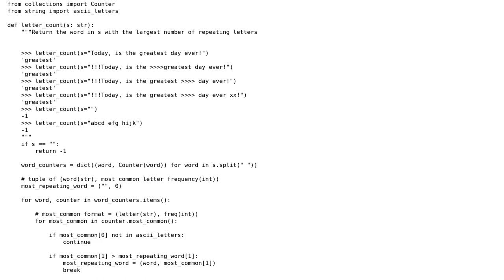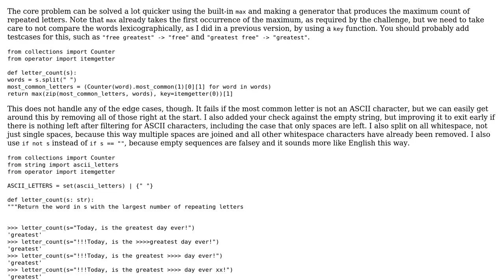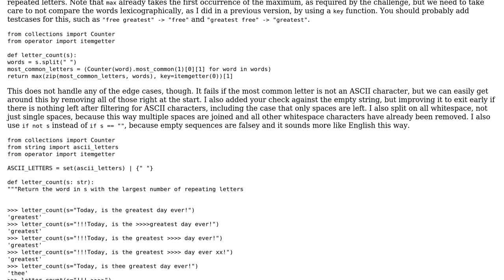Find and return the earliest occurring word from a string which contains the most repeating letters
Code Review: Find and return the earliest occurring word from a string which contains the most repeating letters

With thanks & praise to God, and with thanks to the many people who have made this project possible! You are responsible for your own actions.